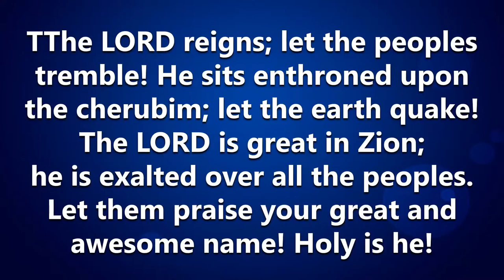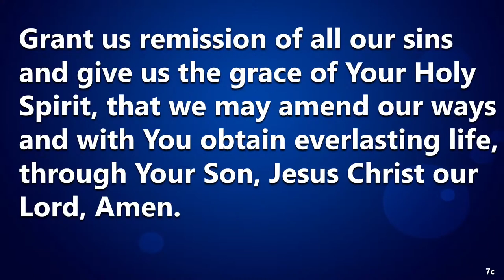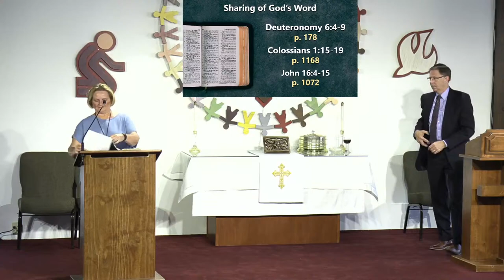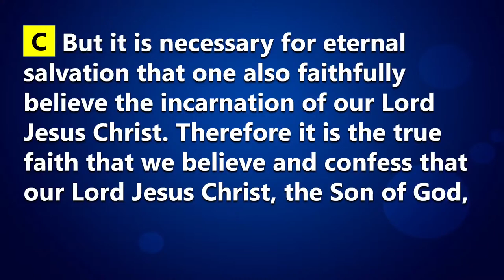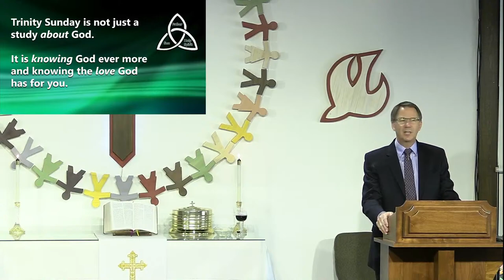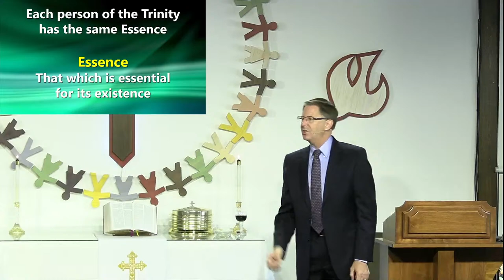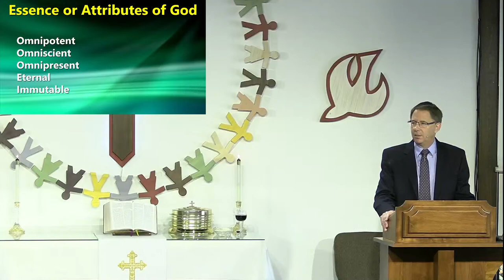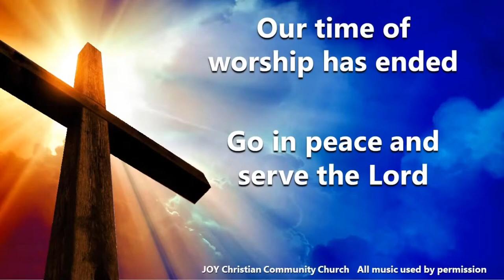JOY Church Worship (6/12/22)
Join us for worship!  Today's message is, "We Believe in the Trinity."  Have you ever had trouble understanding the Trinity?  If so, please join us as we come to know that our God is a God of love and relationships.